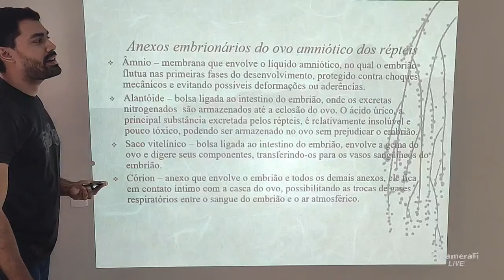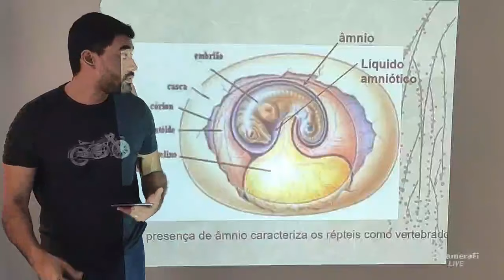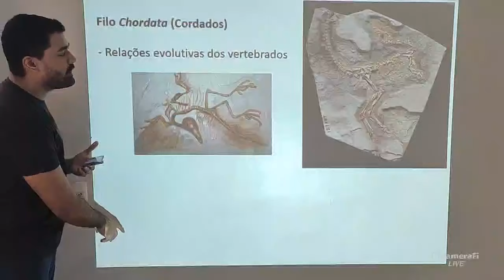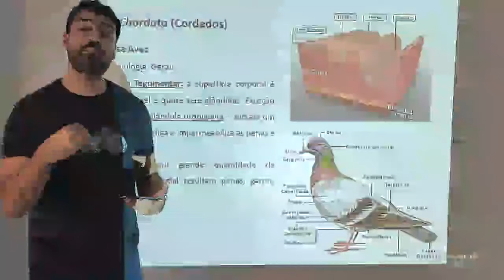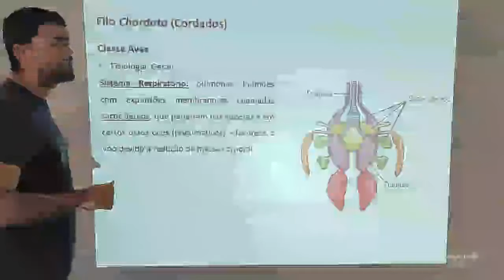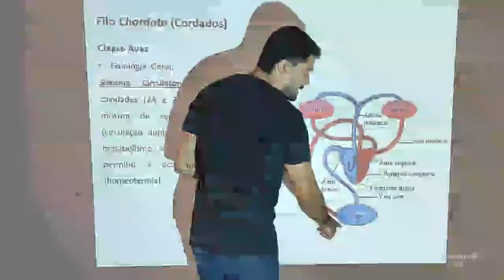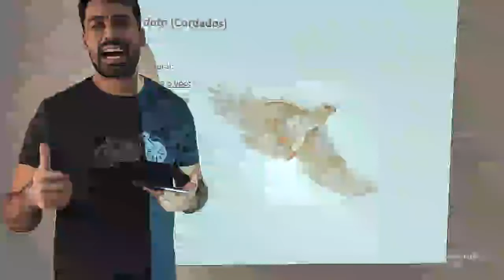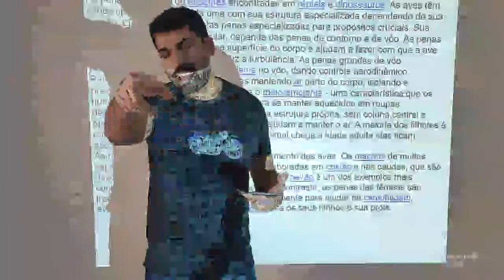Fernando zoologia's broadcast